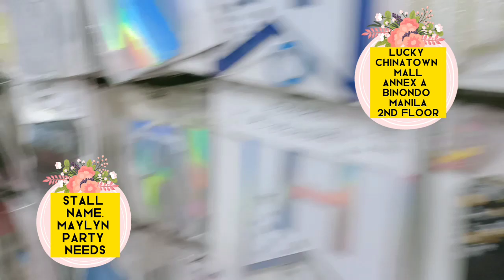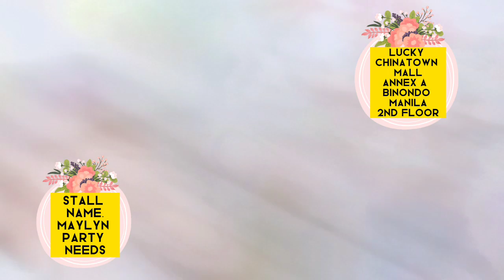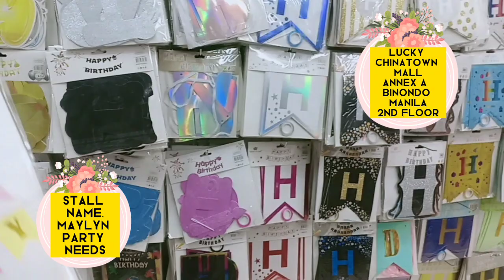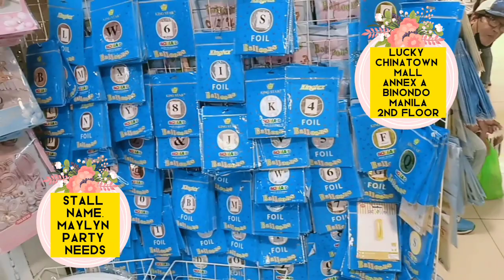BILIHAN NG MGA MURANG LOBO/BALLOONS